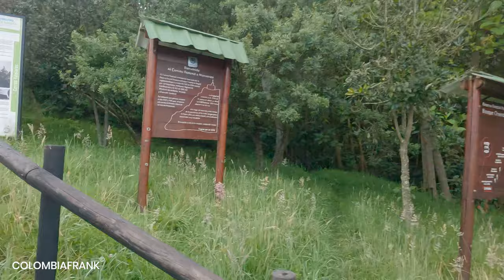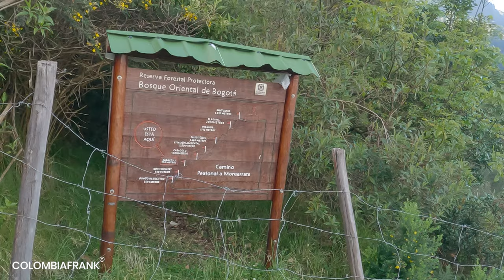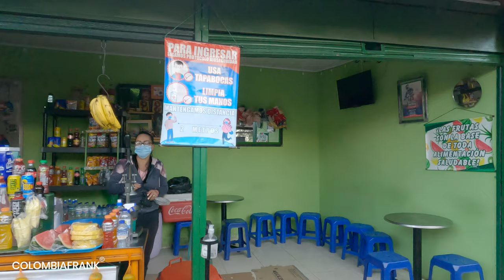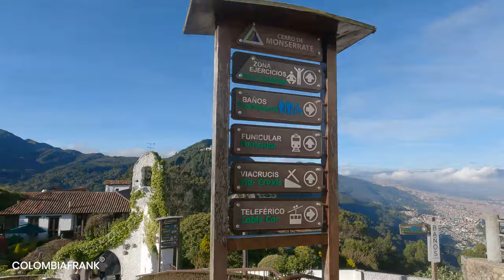Climbing Monserrate Hill in 45 minutes! – Amazing View of Bogotá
Monserrate is the most important hill in Bogotá, one of the main tourist attractions in Colombia and its capital. At 3,152 meters high, it is an ideal place for hiking.
Climbing Monserrate is the perfect plan for a morning in Bogotá, with a total route of 2,350 meters and 1,605 steps. During the way up there are several kiosks where you can buy food, and at the top is the emblematic church of Monserrate and some restaurants. Entrance is totally free and the hours are from 5:00 am to 1:00 pm.
For the descent you can do by the same way, but you can also use the funicular or the cable car to see the incredible view of Bogotá from Monserrate.